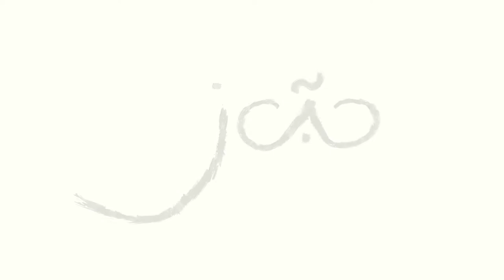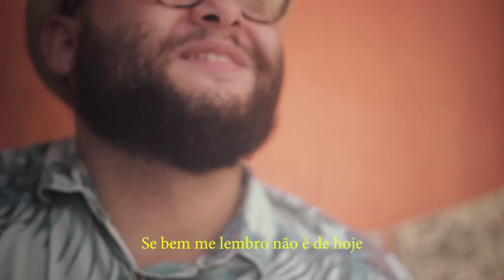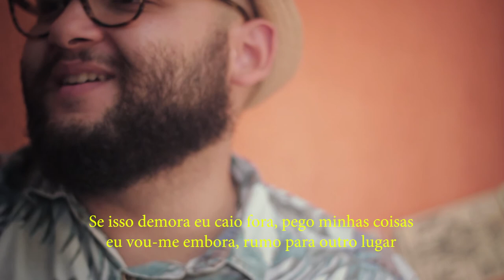Web Série Relicário Ep 1 - João Azevedo - Flor de Espera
RELICÁRIO é um encontro intimista com a música do cantor e compositor João Azevedo realizado em sua casa em São João de Meriti-RJ.
Rodeado por elementos que o inspiram, João apresenta as suas composições em voz e violão.

Com a produção de Jonathan Oliveira (@fmk_jonathan)
Serão 4 episódios que vão ao ar nas noites de quinta-feira.

FICHA TÉCNICA

Direção, câmera, montagem e finalização: JONATHAN OLIVEIRA
Musico e compositor: JOÃO AZEVEDO
Cenário: JOÃO AZEVEDO E JONATHAN OLIVEIRA